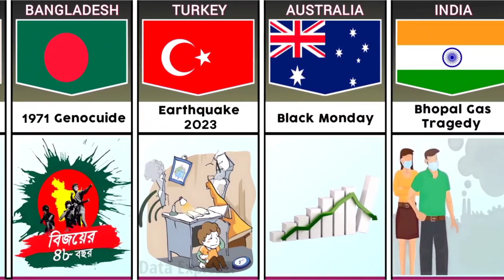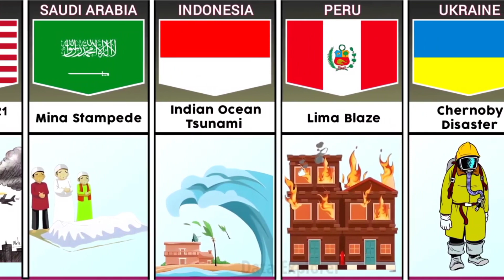Different country // Worst day in the world // japan india turkey china Ukraine russia ❓️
Different country // Worst day in the world // Had before ❓️